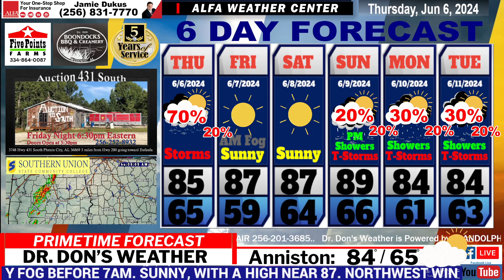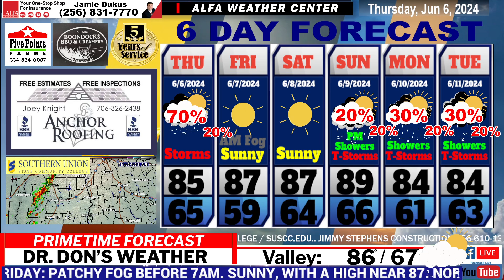Weather Forecast For East Alabama and West Georgia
Showers & Thunderstorms / Dry Air For The Weekend!